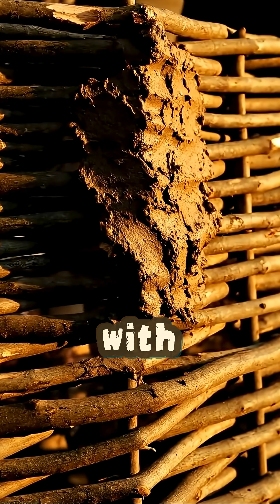Before Bricks: How Humans Built Homes from Mud and Straw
ow did humans build the first houses — long before bricks, tools, or even cities existed?This short documentary explores how our Stone Age ancestors discovered the power of clay, straw, and sunlight to create the world’s first homes.They didn’t live in caves. They invented architecture itself.

Learn how mixing earth and water gave birth to clay, how straw made it stronger, and how simple hands shaped the first walls that still inspire sustainable building today.

➡️ Follow the channel to explore every branch of humanity’s Tech Tree — from fire and tools to metal, cities, and beyond.